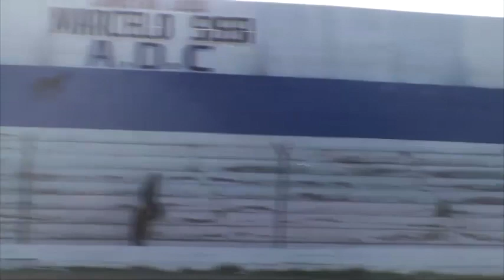Patagonia 3 - 1 Pacífico